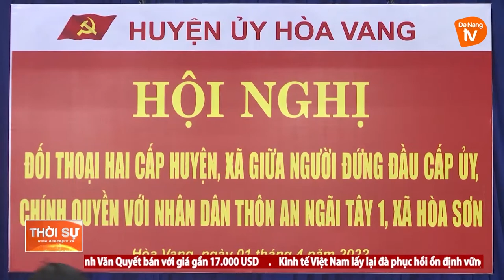HUYỆN HÒA VANG ĐỐI THOẠI 2 CẤP VỚI NHÂN DÂN THÔN AN NGÃI TÂY 1, XÃ HÒA SƠN